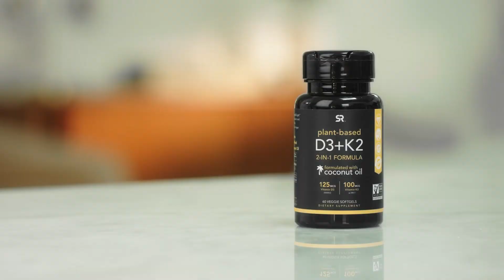Product Life Style Video for Sports Research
Product brand highlight & lifestyle videos are one of the most important videos for Amazon Sellers. These high energy videos show the lifestyle, features and benefits of your product to drive conversions and sales. These type of videos work very well for supplements.

If you are an Amazon Seller These videos will reside on your Amazon product pages and if you have an Amazon Storefront will be prominently displayed on your Storefront Collections pages. These videos are often used for your paid digital PPC marketing and Amazon Sponsored Brands video campaigns to drive more traffic to your Amazon product pages.

If you are an Amazon Seller, you should check out our Amazon Video Production Subscription Packages